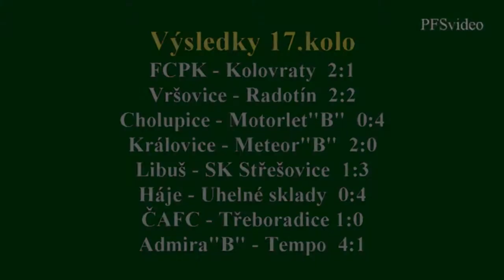Pražská teplárenská přebor mužů 2014/2015 17.kolo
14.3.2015 Háje - Uhelné sklady 0:4